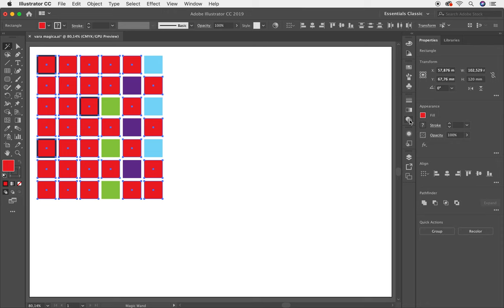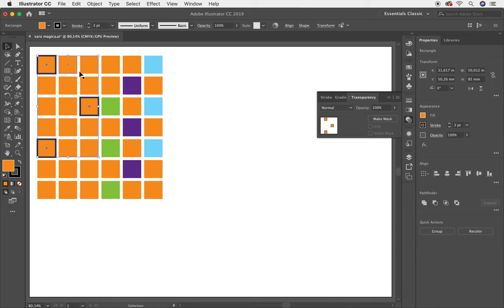✅✅✅Curso Completo de Adobe Illustrator CC Herramientas Vara Mágica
Como Trabajar con la Vara Mágica Illustrator CC - Curso Completo Adobe Illustrator Herramientas. Aprende más de esta poderosa herramienta llamada Vara Mágica conoce todas las posibilidades para trabajar la herramienta Vara Mágica que tiene Adobe Illustrator. En esta lección te explico con detenimiento como trabajar con Vara Mágica en Adobe Illustrator
Te invito a tomar este curso totalmente gratis. Este curso que trata sobre todas las herramientas de Adobe Illustrator te servirá muchísimo para tu crecimiento profesional. En esta lección te enseñaré a trabajar con la Herramienta Vara Mágica. Que aprenderás en cada lección?

Henry_Pineda_Suarez